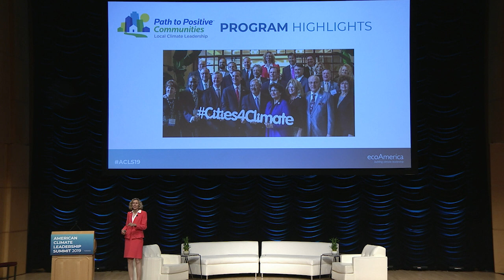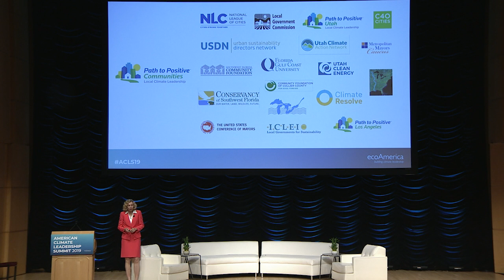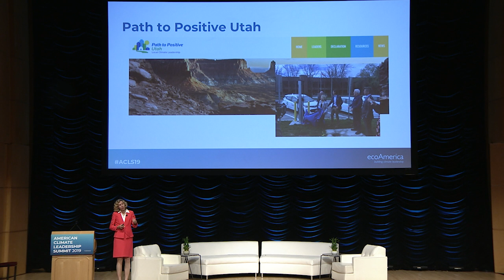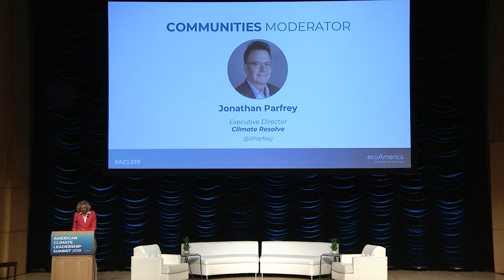Breakthroughs in Communities - American Climate Leadership Summit (ACLS19)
While midterms suggest that progress on the national scale may be possible, real climate progress is taking shape regionally, and from new sectors of society. Prominent local community and government leaders will discuss the prospects for climate action in cities, counties and states, and how we can collaborate across sectors for maximum progress.

Moderator: Jennifer Watson Roberts
Speakers: Jonathan Parfrey, Hon. Hattie Portis-Jones, Brendan Shane